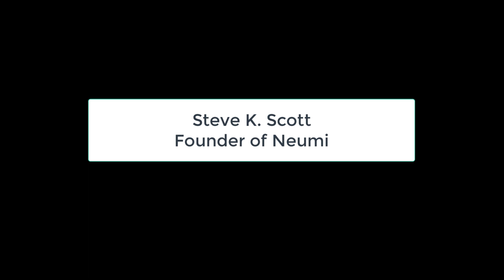Steve K. Scott July 12, 2023.Persona